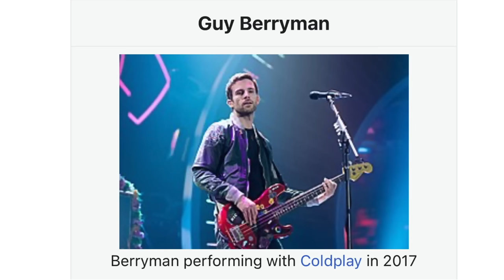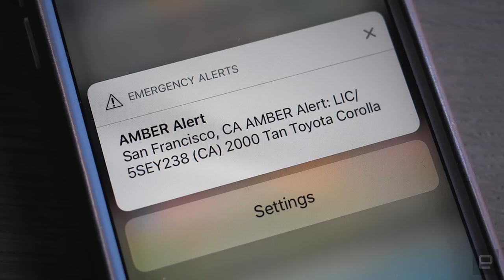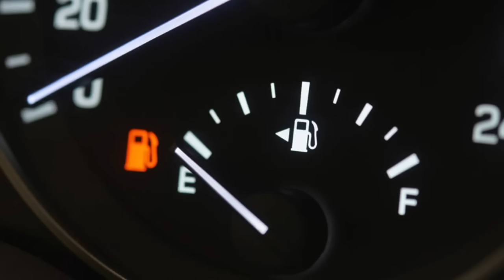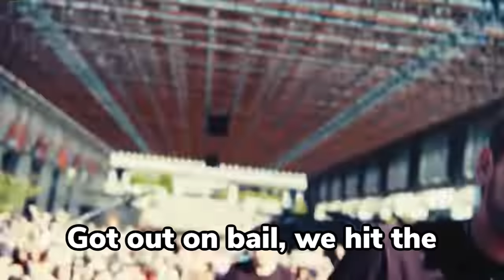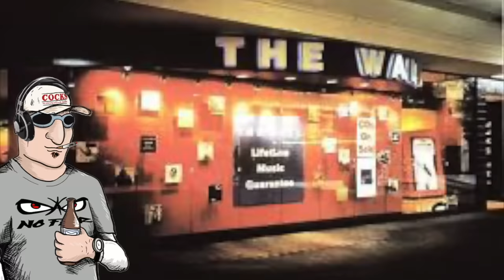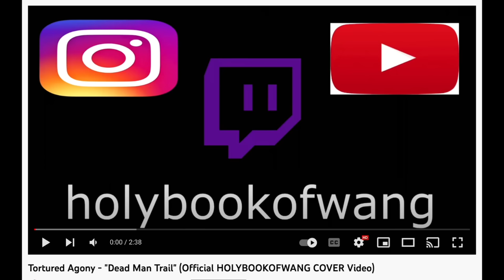Little Stinkers Ep. 4 - Nickelback "San Quentin"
Tommy Turtle drawings were done by the brilliant Brian Langan and you should check out his artwork here